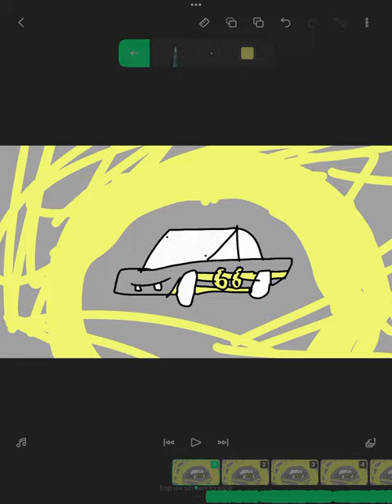A Paul Thurrott theme for @najaethecarsfan1078 to use